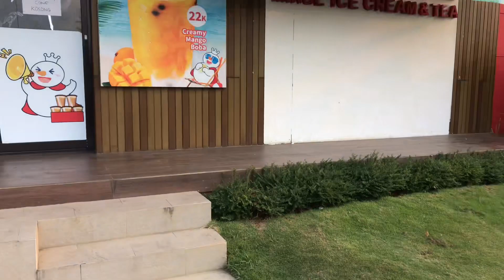Jalan Sore ke Danau SMB#bekasi